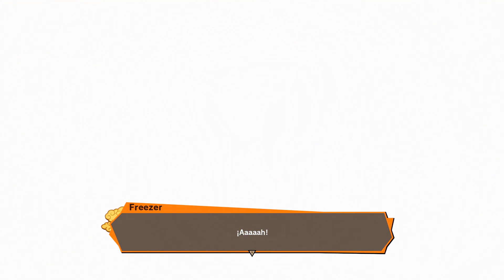Dragon Ball Z KAKAROT #13 Aparece PORUNGA Gameplay Español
♪♫ BUENAS TIBURONES Y BIENVENIDOS A MI CANAL ♫♪

► SI TIENES ALGUNA SUGERENCIA PARA EL CANAL

► ¿QUERÉIS JUGAR CONMIGO?

◘ TS3.HERMANDADFENIX.ES ◘

♪♫ HASTA LUEGO TIBURONES ♫♪